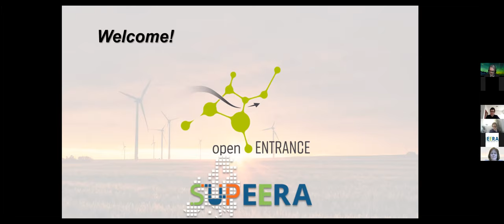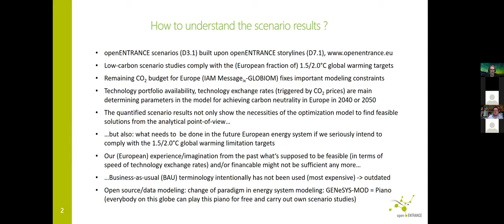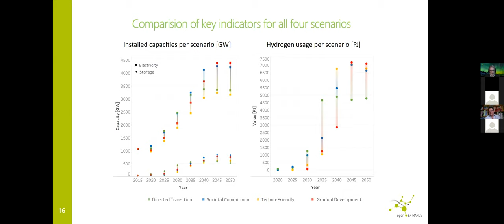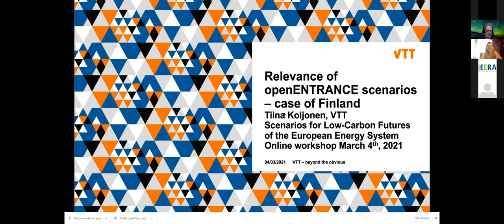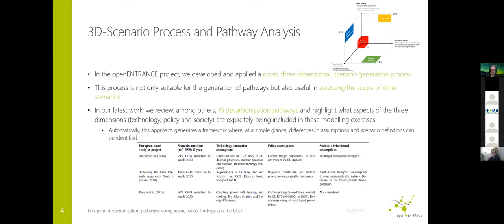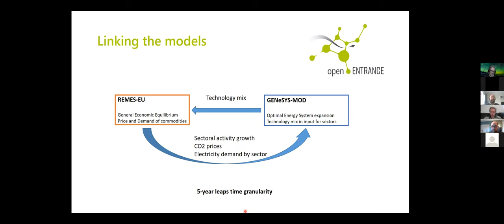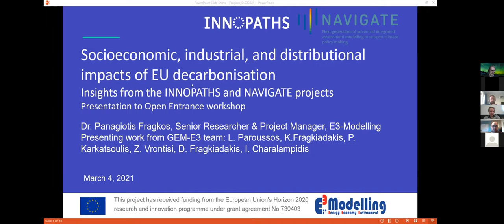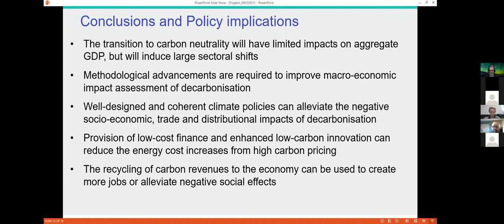Short Version: “Scenarios for Low Carbon Futures of the European Energy System” Online Workshop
Energy transition policies, comparing pathways results, and open models-data for scenario analyses.

Recently, openENTRANCE has released four quantitative scenarios for low-carbon energy transition of the European energy system focusing on climate neutrality by 2050.  Now it’s time to discuss their results and their relevance to the latest EU strategies! For this purpose, the openENTRANCE project and SUPEERA are organizing a half-day online workshop.

Building upon a novel approach of developing qualitative storylines embedded in a three-dimensional space of the essential three uncertain future determinants policy-technology-society, the openENTRANCE scenarios envision how Europe can comply with the 1.5/2.0°C global warming targets and show different trajectories to decarbonize the European energy system. In the process of developing the different quantitative scenarios the open source energy system model GENeSYS-MOD has been further developed and adapted to the specific openENTRANCE needs.

This online workshop presents advanced openENTRANCE scenario study analyses by examining the use of the decarbonisation pathways for sector or perspective specific analyses, which include macro-economic implications, investment barrier determinants, electricity markets design characteristics and others.

In addition, openENTRANCE studies will be discussed vis-à-vis with your/other scenarios studies to identify similarities of pathway results (robust findings), understand differences and elaborate on consolidated findings in terms of relevance to latest EU strategies (e.g. the SET Plan and Green Deal).

If you want to get a better overview on the work that has been done on the scenarios kindly refer to the detailed report published by openENTRANCE: Quantitative Scenarios for Low Carbon Futures of the pan-European Energy System – openENTRANCE

We are looking forward to welcoming you to an interactive and inspiring online workshop on March 4th, that will hopefully leave you with new perspectives on the European energy transition.